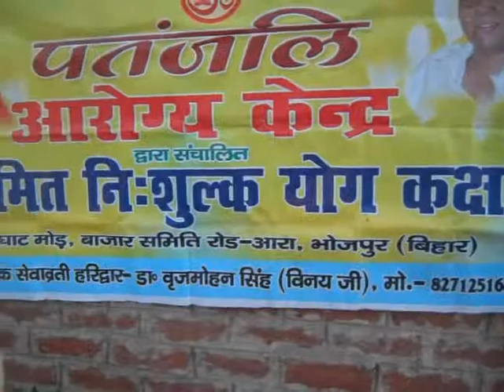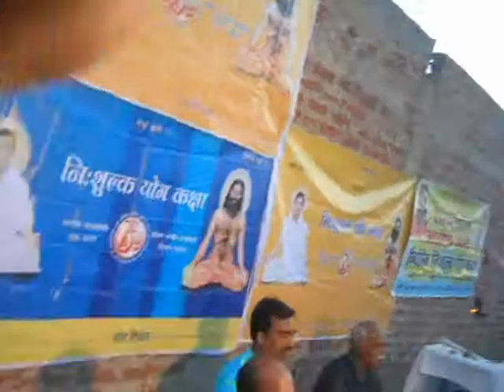nisulk yog shivir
on Bihar diwas near bazar samiti ara